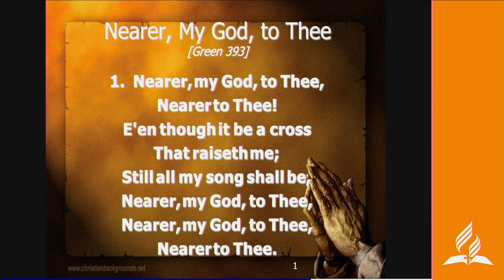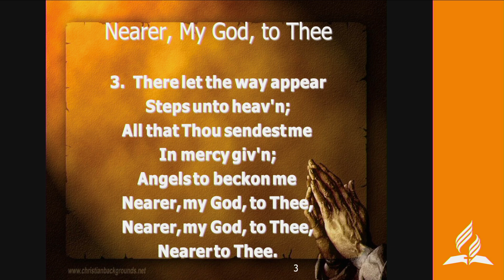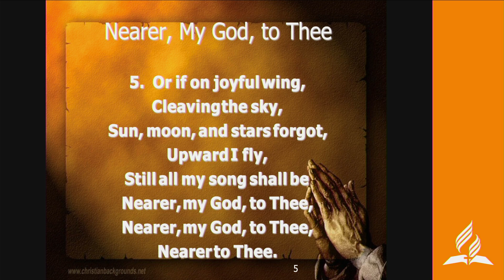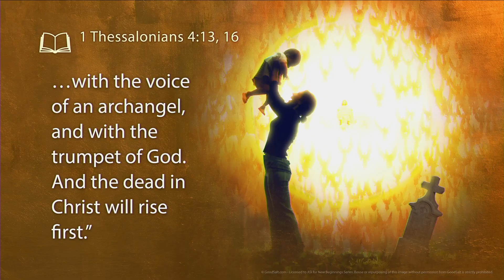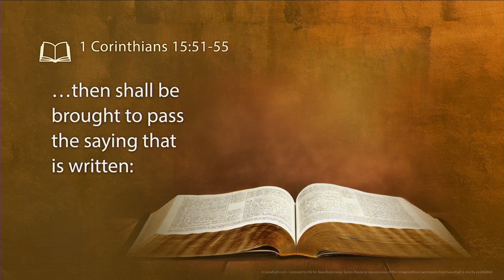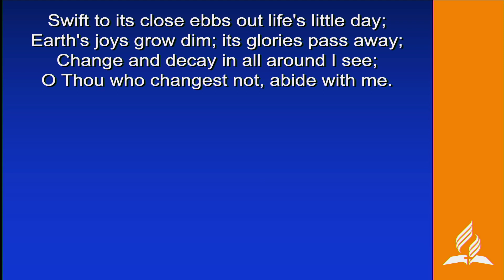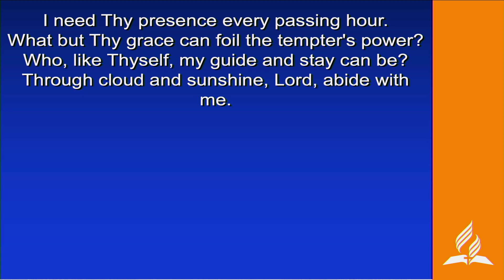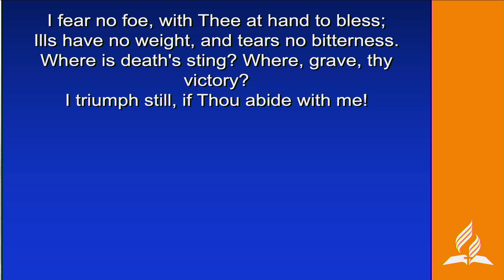Memorial Service for Loida Niere Morgan at Rosny Seventh-Day Adventist Church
Message of Comfort: Pastor Eugene Estil